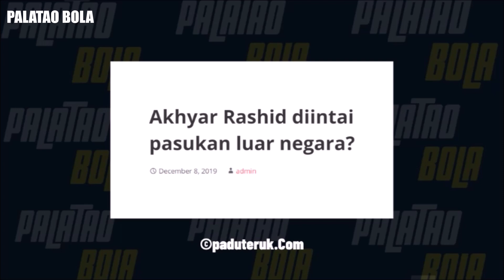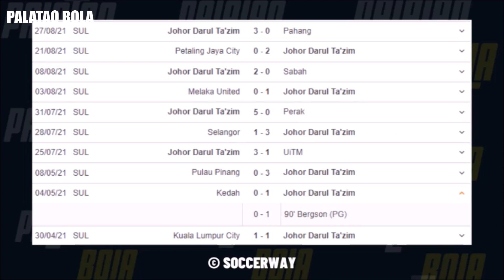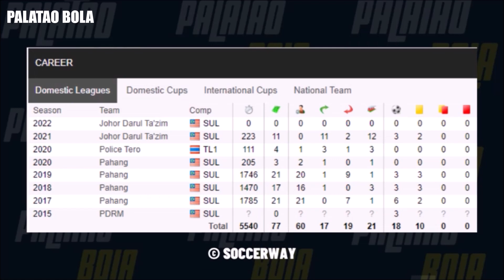Akhyar Rashid Ke Liga Thailand? Sumareh dan Adam ke Sri Pahang | Palatao Bola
Palatao Bola.

Segmen Setuju atau Tidak. Akhyar Rashid dilamar kelab Liga Thailand, Jepun dan Korea Selatan. Adam Nor Azlin dan Sumareh dikaitkan dengan Sri Pahang FC.

TMJ pertahankan Aidil Zafuan. Tengku Mahkota Johor Aidil Zafuan 2022.

0:00 Intro
0:18 Akhyar ke Luar Negara
1:08 Adam Nor Azlin
2:04 Sumareh balik Pahang?
2:43 Outro